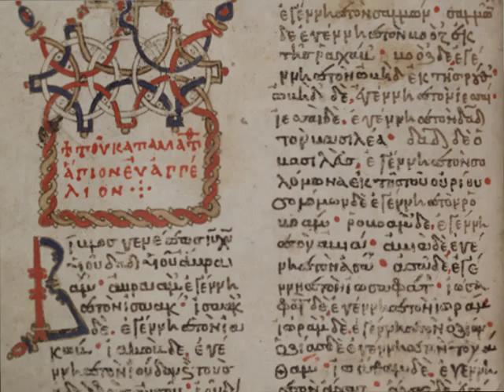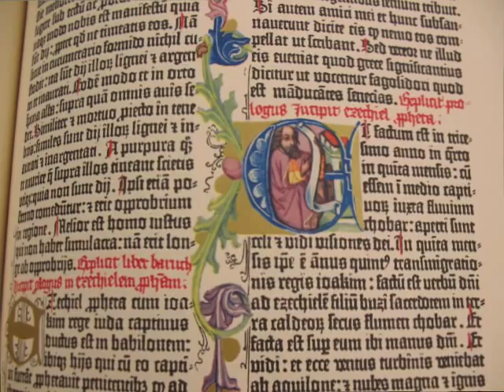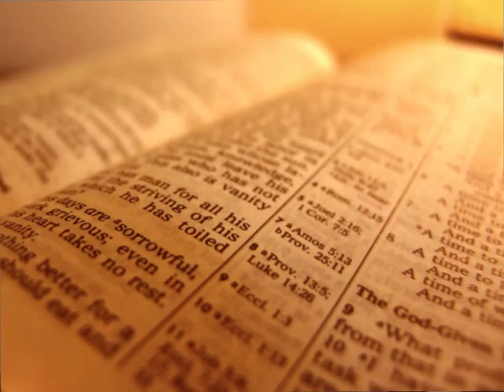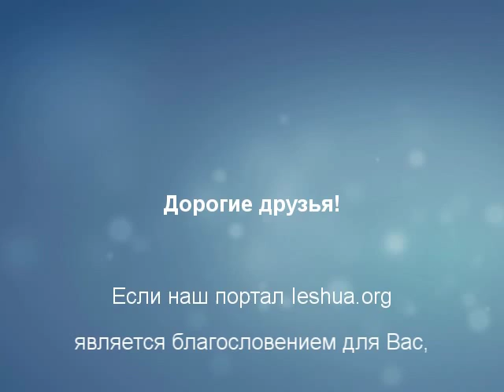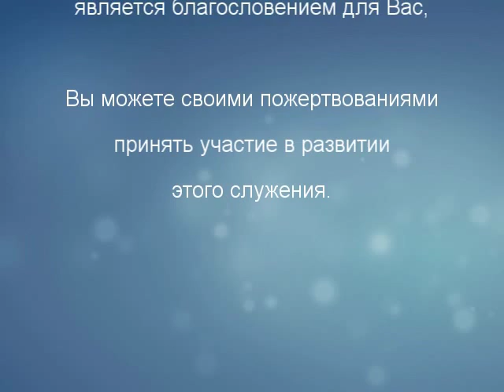Вселенские соборы и Предание - полезно или вредно?